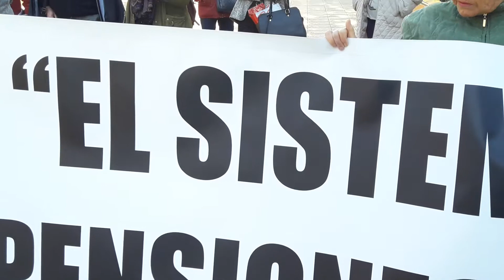Manifiesto violencia de género Asoc Pensionistas Torrevieja 14 1 2019